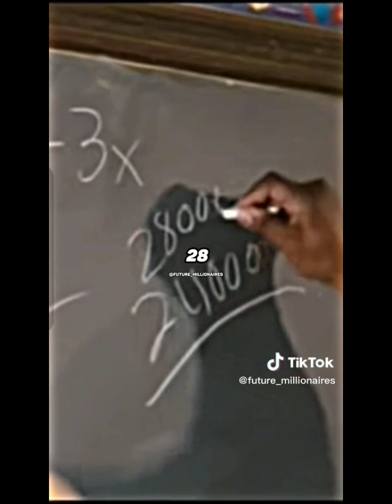🥶 best coldest moments compilation 🥶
Credits

Coldest Moments
Sigma Moments
Respect Moments